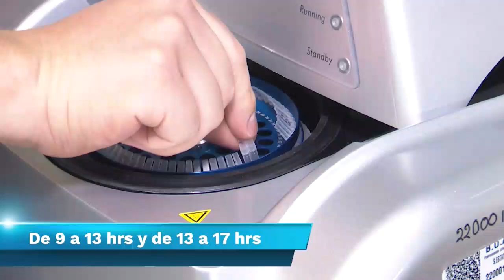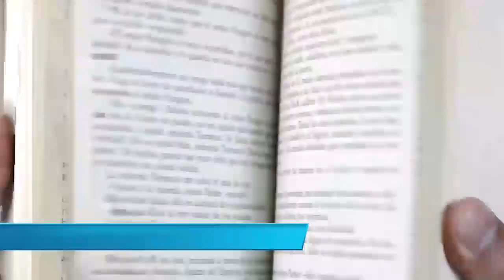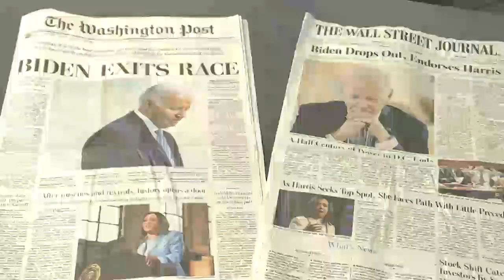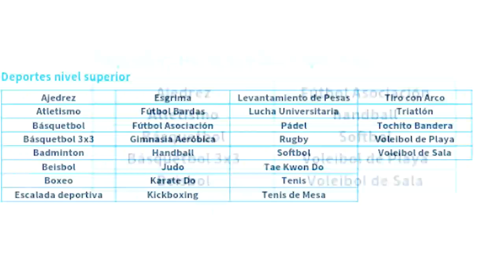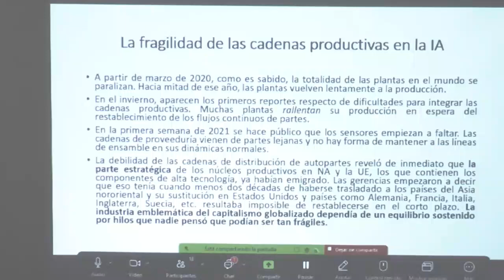Informativo BUAP. Ep. 10 de septiembre.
De lunes a viernes, en punto de las 20:00 horas, encuentra el espacio de difusión de las noticias más importantes de la Máxima Casa de Estudios de Puebla en Informativo BUAP.

Además, conoce las notas nacionales e internacionales más importantes del momento en compañía de Coco Guerra.

    Investigadores y estudiantes de la Facultad de Ciencias Físico Matemáticas (FCFM) elaboran membranas a partir de nanofibras obtenidas por la técnica de electrohilado
    Participa en las conferencias de la sexta edición de la Jornada de Prevención del Suicidio organizada por la Dirección de Acompañamiento Universitario (DAU)
    Participa en el Coloquio Internacional e Interdisciplinario de Género y Feminismo de la Facultad de Filosofía y Letras (FFyL)
    La Dra. Beatriz Tlatelpa Romero, responsable; y el Mtro. José Luis Martínez, responsable de Ingeniería Genética, habla de la tercera edición del curso-taller de transformación bacteriana del Laboratorio Central
    Conoce la trayectoria literaria de León Tolstói, escritor
    La Mtra. Lluvia Sofía Gómez Texon, meteoróloga, comparte el pronóstico del clima; y menciona algunas recomendaciones para cuidarse durante la temporada de lluvias y de frentes fríos en Puebla
    Participa en la campaña institucional: Reciclar para abrigar. Colecta de envases PET y de plástico liviano unicel 2024 de la Coordinación General de Desarrollo Sustentable
    El Dr. Luis Ochoa Bilbao, director de la Facultad de Ciencias Políticas y Sociales, reflexiona sobre el segundo debate realizado entre los candidatos a la presidencia de Estados Unidos
    Cultura: Carlos Maceda Gómez habla sobre la restauración del mapa virreinal de Huitziltepec, el cual se encuentra en el Museo Huitzilcalli de Santa Clara Huitziltepec, con Alejandra Mejía Zavala y Elisa Garzón Balbuena, integrantes de ADABI de México; y con Norma Larios Cortés, cronista de la región
    Conoce las notas internacionales más relevantes del día
    Deportes: disponible la convocatoria para la edición XXXII de la Universiada BUAP 2024 organizada por la DIDECUFI
    Humberto Juárez Núñez, investigador, impartió la conferencia: La industria del automóvil global en el aula virtual del Centro de Estudios de Desarrollo Económico y Social